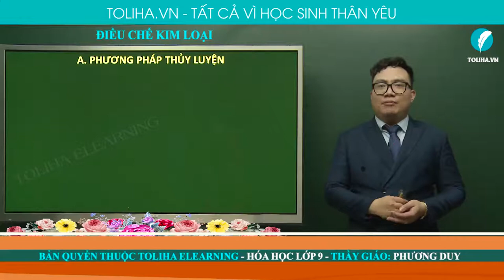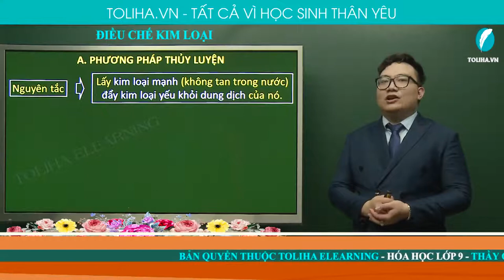Điều chế kim loại - Hóa Học Vô Cơ lớp 9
Điều chế kim loại